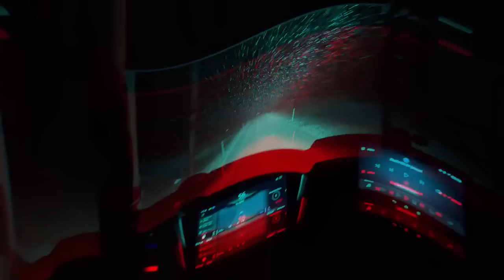Crazy weather and closed roads! Go jäkla tur till Båtsfjord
Vilken vecka so far!! Lossat honningsvåg , Vadsö , Båtsfjord ännu mer goa ställen som man fått lov att bocka av sin lista!!

Tack för allt stöd, ni är fan bäst!!
Glöm inte kolla in @AUTODUDEse youtube och använd gärna min länk när ni beställer era tvätt produkter från deras hemsida!!!